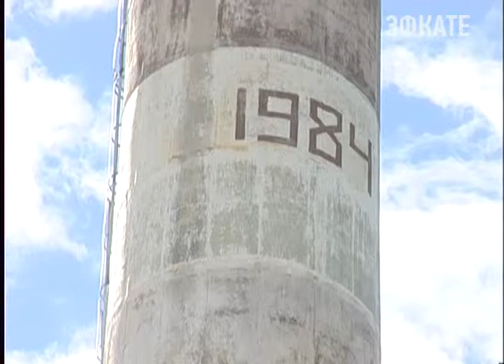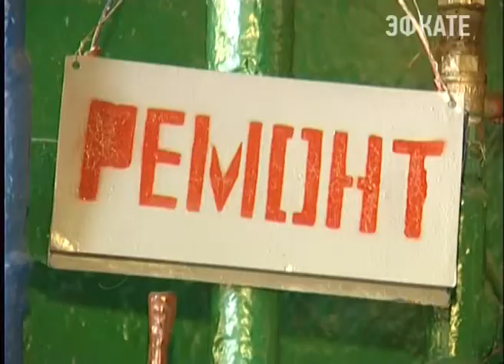В Сочи завершился отопительный сезон. Новости Сочи Эфкате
В котельных уже начались плановые ремонтные работы. В связи с этим в некоторых многоквартирных домах сразу отключили не только тепло, но и горячую воду.
Сочи. Новости.
Телеканал Эфкате.